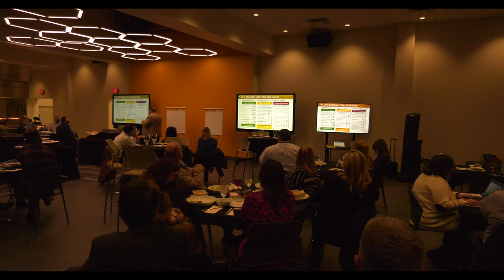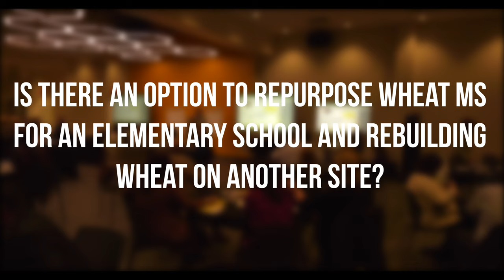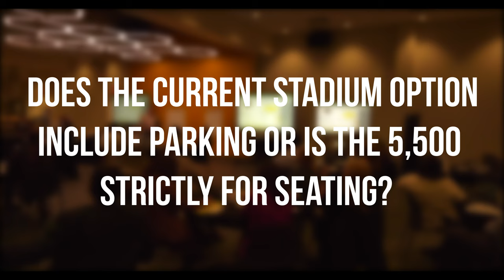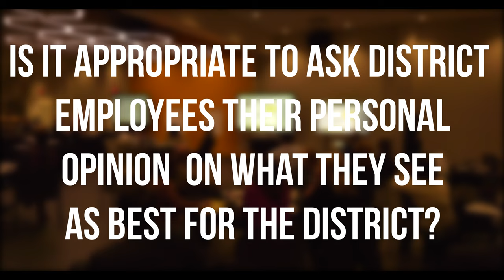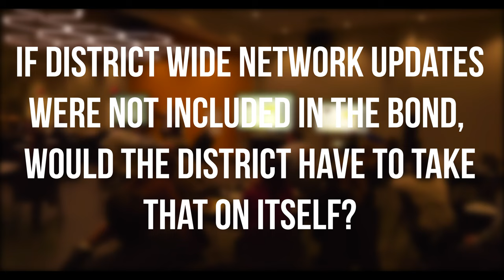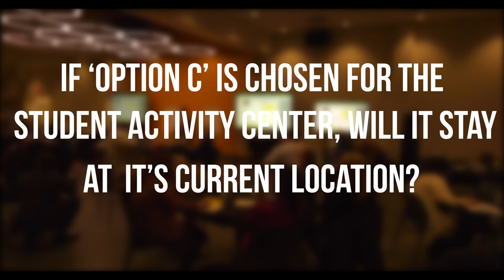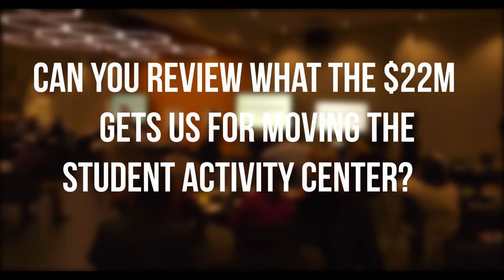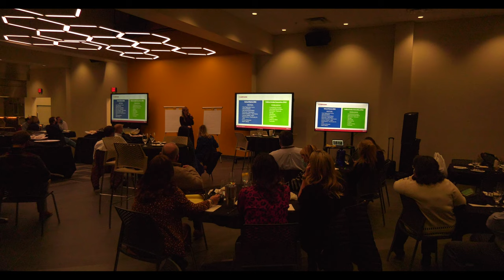Cleburne ISD Facilities Advisory Committee Presentation: January 13, 2021